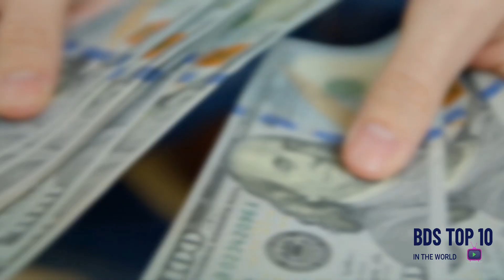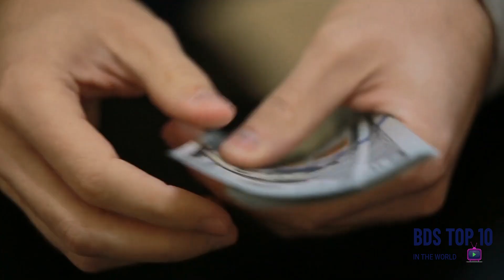Top 10 Unbelievable Cultural Rituals | Amazing And Scary Cultural Rituals